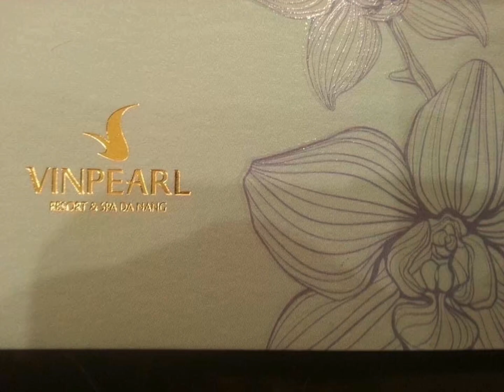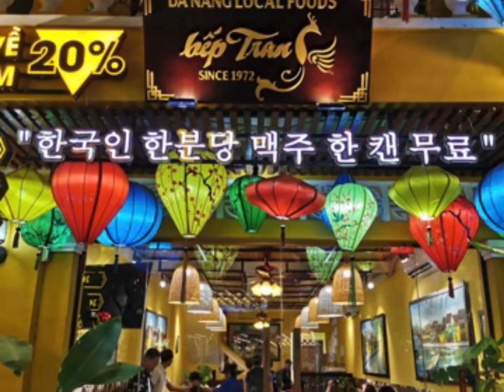The Best Places to Visit in Vietnam/ on duty